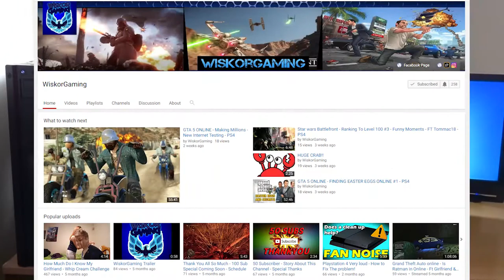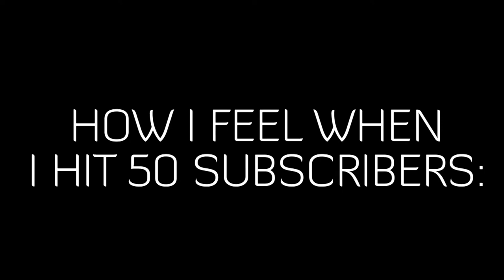50 Subscribers! | The First Milestone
We hit our very first milestone!!! Hopefully we continue to grow and achieve bigger and better things in the future!